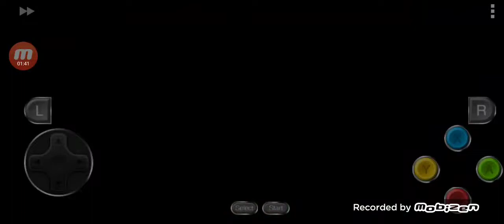슈퍼 마리오 월드 2 요시 아일랜드 챕터6